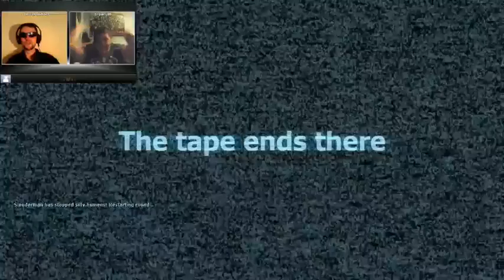Garry's mod [Stop It Slendy] - 2 / 2